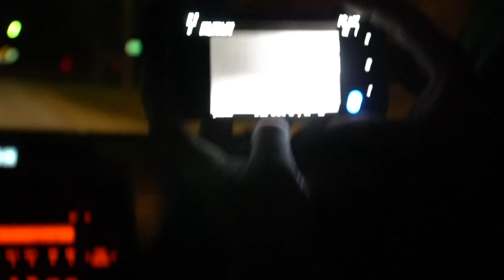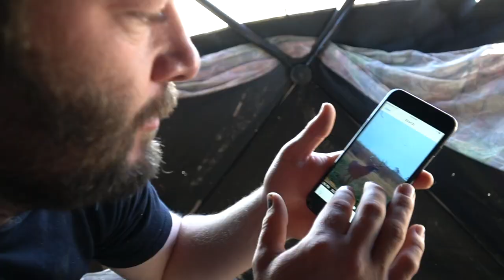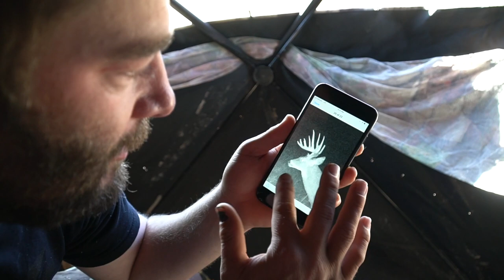BSY | SHOOTER WHITETAIL BUCK FINALLY SHOWED UP | S1E69